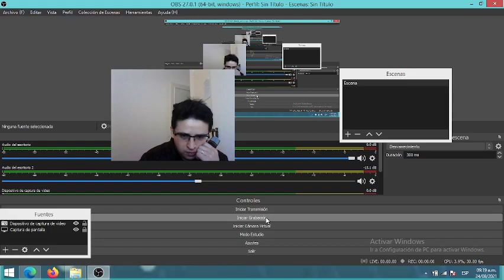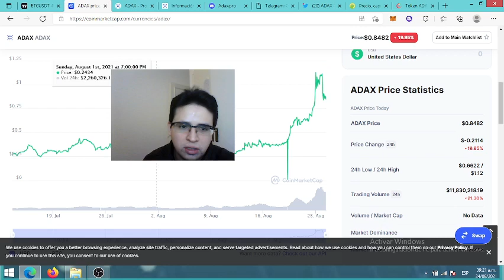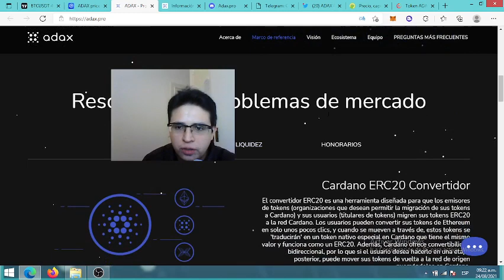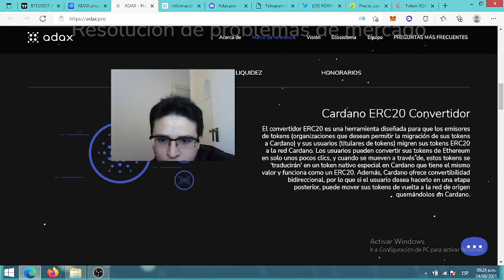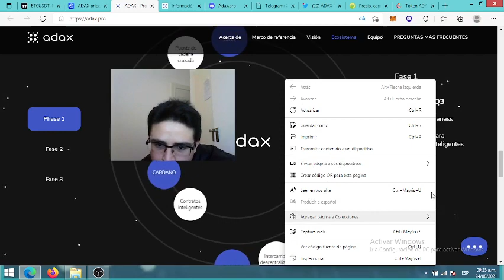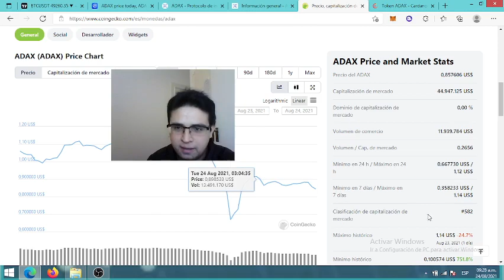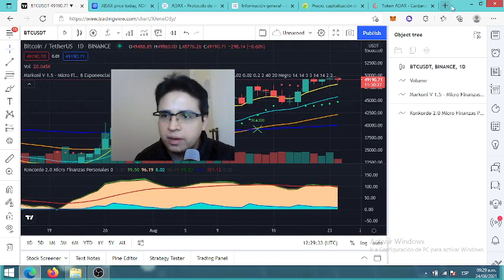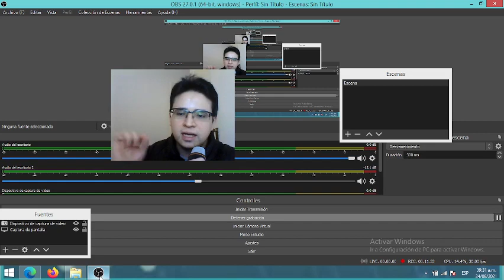QUE ES LA CRIPTO ADAX? A PARTIR D ELLA PODRÍAN MIGRAR TOKENS COMO SHIBA INU A RED D CARDANO + BARATA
QUE OFRECE? A PARTIR D ELLA PODRÍAN MIGRAR TOKENS COMO SHIBA INU A RED D CARDANO + BARATA.  Cardano ERC20 Convertidor:  es una herramienta diseñada para que los emisores de tokens (organizaciones que desean permitir la migración de sus tokens a Cardano) y sus usuarios (titulares de tokens) migren sus tokens ERC20 a la red Cardano. Los usuarios pueden convertir sus tokens de Ethereum en solo unos pocos clics, y cuando se mueven a través de, estos tokens se 'traducirán' en un token nativo especial en Cardano. Recuerden que es más barata la red de cardano

¿Qué es ADAX? ADAX es un protocolo de liquidez automatizado que facilita las operaciones dentro del ecosistema Cardano de una manera completamente descentralizada y sin custodia.